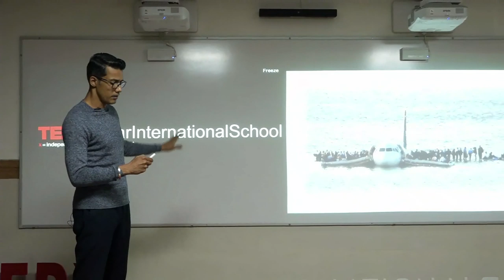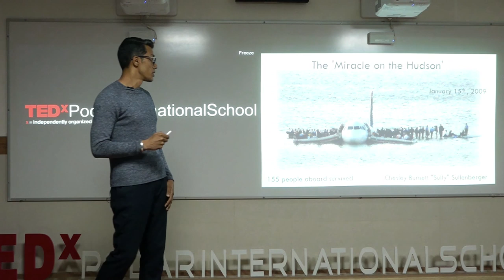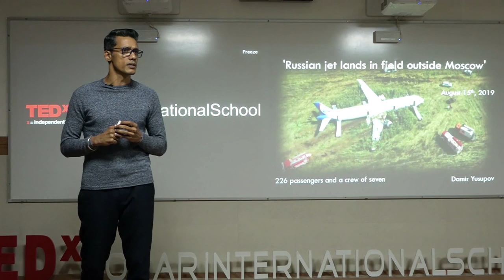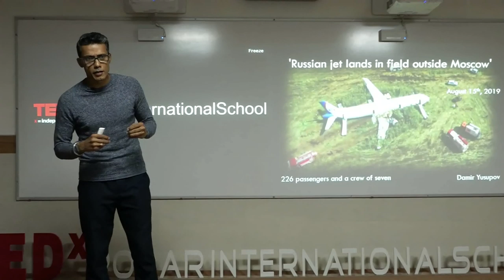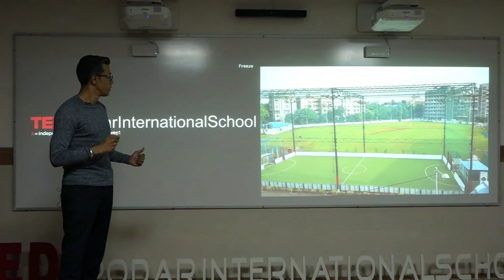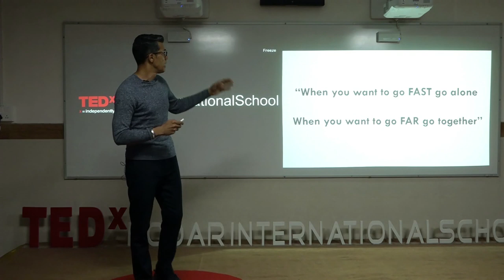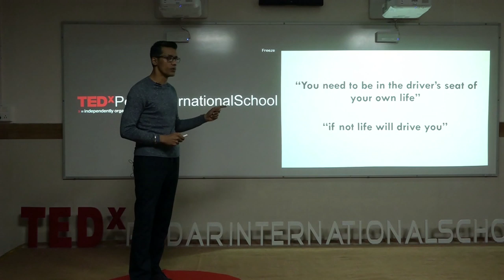Quick Decisions and Steadfast Commitment. | Dinesh Nair | TEDxPodarInternationalSchool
Dinesh talks about the significance of accepting the current situation and daring to think outside the box in order to achieve something phenomenal. This talk will not only provide a glimpse into the hardships of life in sports but will also provide an insightful view of how decisions govern every moment in life.

Dinesh Nair is an ex-national team footballer, part of Mumbai City FC coaching staff, and a trustee of the Andheri Sports Complex, Mumbai. He works on supporting football at the grassroots level and aims to take the audience through his journey by expressing the importance of teamwork, dedication, and discipline. He will emphasize on the significance of accepting the current situation and daring to think outside the box in order to achieve something phenomenal. This talk will not only provide a glimpse into the hardships of life in sports but will also provide an insightful view of how to overcome obstacles to stand tall even after multiple failures. This talk was given at a TEDx event using the TED conference format but independently organized by a local community.